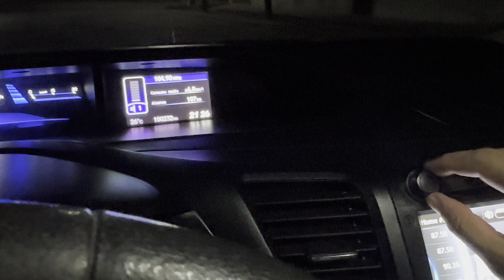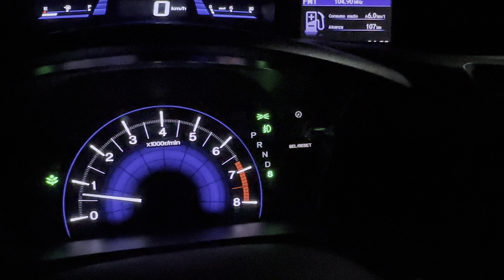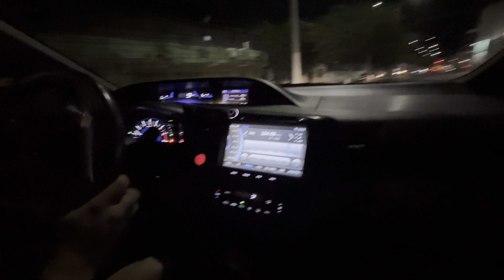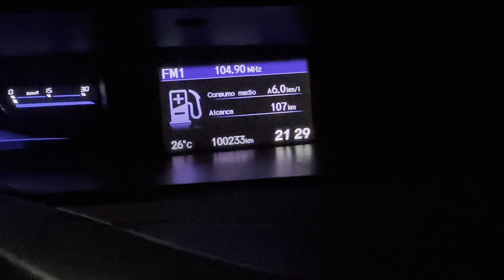ROLÊ DE HONDA CIVIC LXR 2016 BRANCO